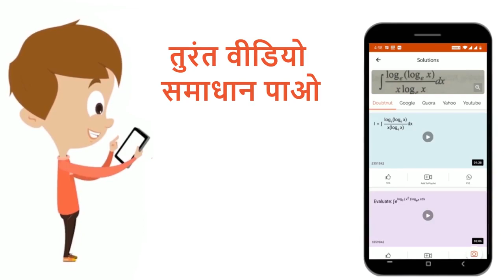अनुचुंबकीयपदार्थ क्या है? इसकी चुंबकीय प्रवृत्ति तापमान के साथ किस प्रकार परिवर्तित होती है ?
Class: 12
Subject: PHYSICS
Chapter: QUESTION PAPER 2019
Board:Jharkhand Board

👉 Have Any Query? Ask Us.